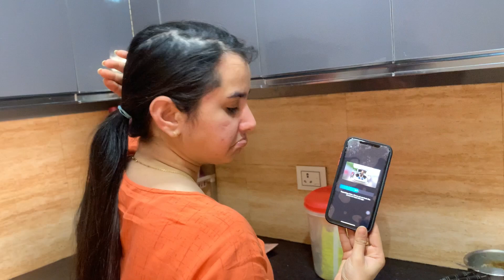DevRani ka introduction 😅| kuch special bnaya 🤗 | daily vlogging 🤔